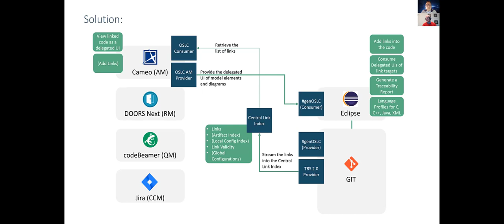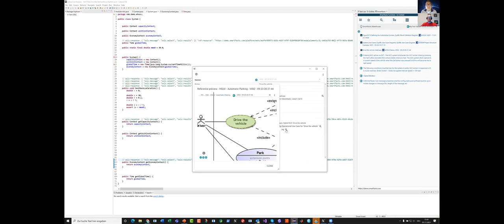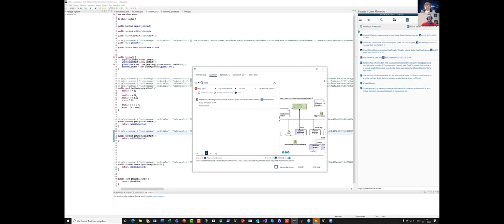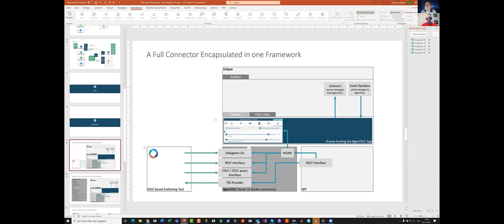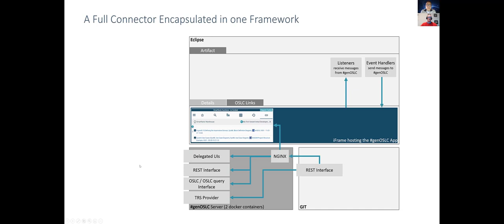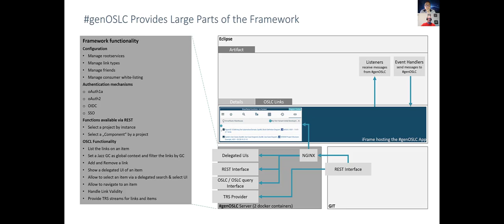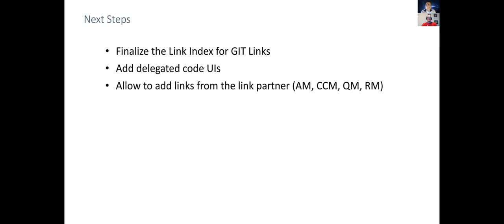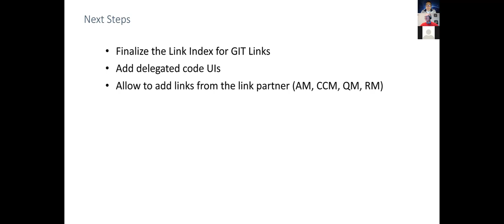OSLCFest Day2 Christoph Bergner MID